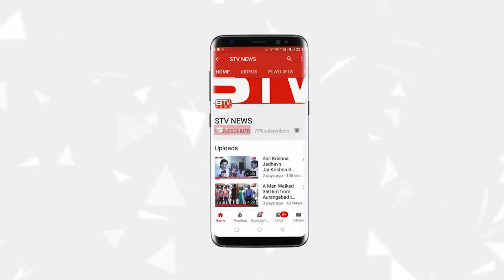क्षितिज ग्रुप कला क्रिडा महोत्सव का उद्घाटन 6 जनवरी 2019 को दहिसर में किया जायेगा